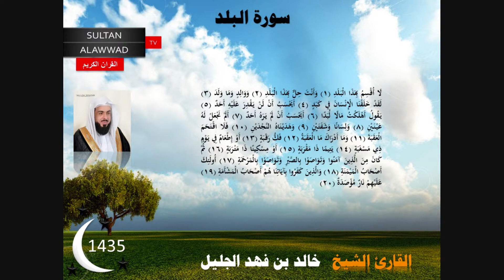سورة البلد رمضان 1435 القارئ خالد الجليل مع الايات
سورة البلد القارئ خالد الجليل رمضان 1435 مع الايات